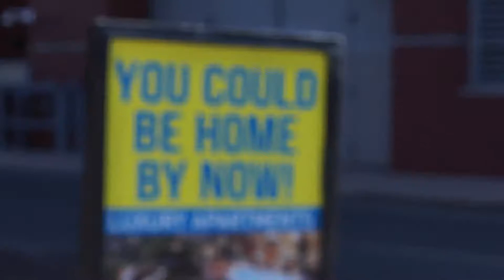idekiwoteo | Excerpt Missing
"I don't even (really) know in which order these events occurred" by Shannon Bohnen aka Excerpt Missing aka shanfrancrisco

Off //take me to duat// - purportedly something you can listen to while working on excel spreadsheets for accounting purposes or somesuch

fancy clam records